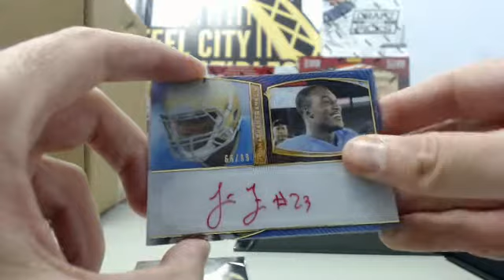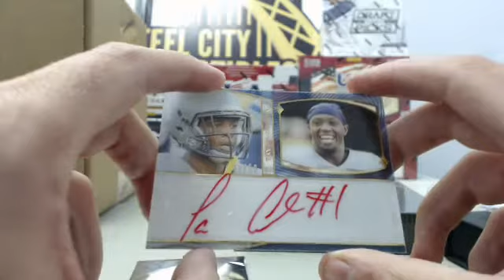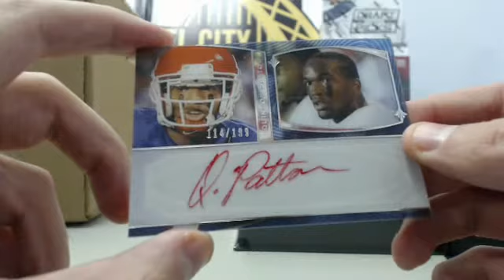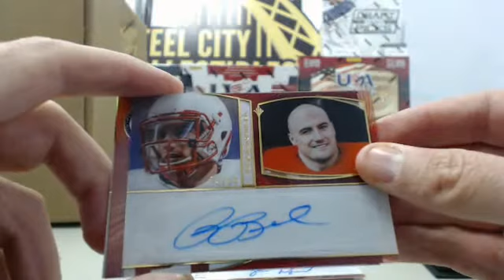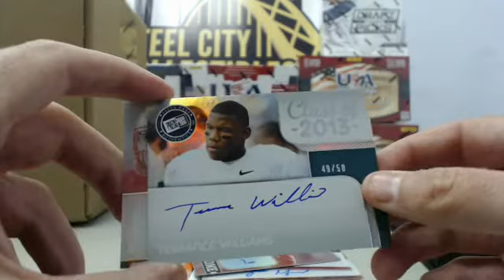2013 Press Pass Showcase Football 2 Box Live Break